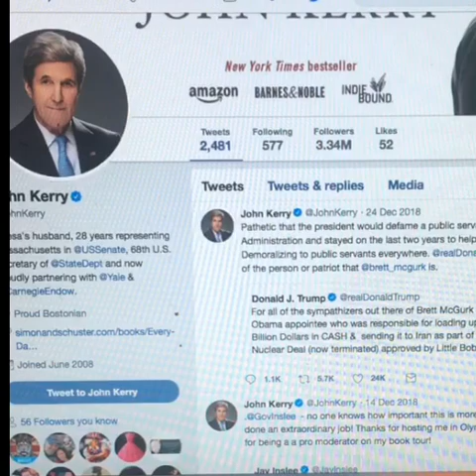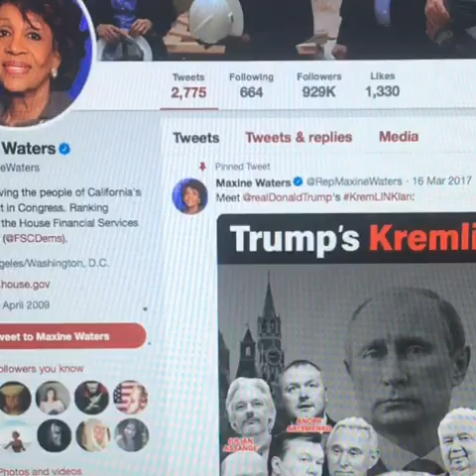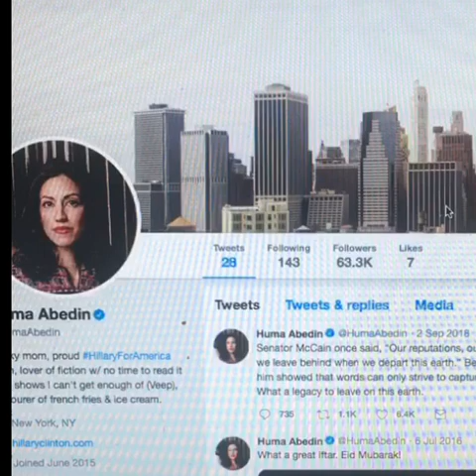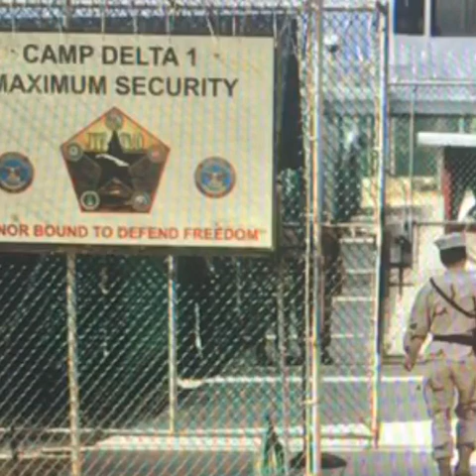Clues of eo actions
I provide possibly an only clue as to the “disappearances” of political dignitaries that had potential indictments! Twitter May be the only clue to indicate they may be gone to GITMO!